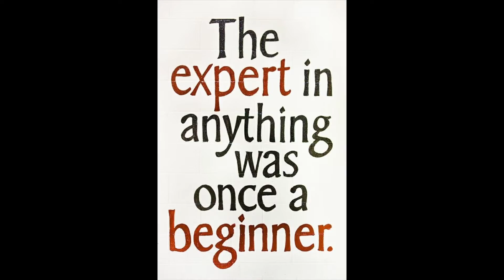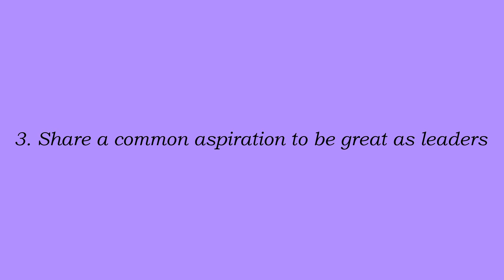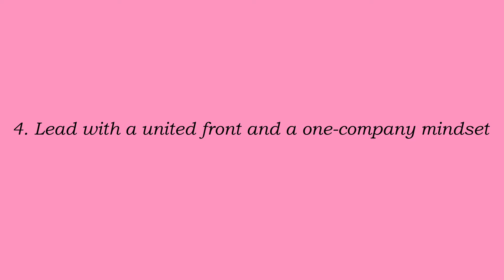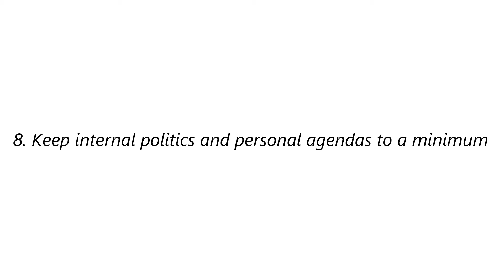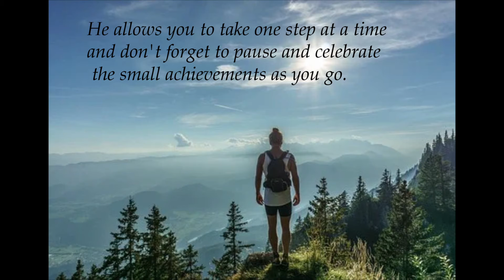10 Ways You Can Build Leadership Communities in a Hybrid World of Work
Links will be down in the description below 👇👇👇👇
Here on my channel you will learn how to get certified in your job position with certification along with how to increase your paycheck with online courses as well. People always wonder What certifications can I get to make more money? A lot of people don't realize how easy it is to increase your salary with online courses. On my channel I will also do tutorials on which Certification is most demanding and also what Certification pays the most! Certification programs that pays well is money well invested when you want to boost  your salary with Certification. So if you're still wondering what certifications can I get to make more money drop a comment down below and let me assist you on how to increase your salary with online Certification!  Here I will give you 10 Ways You Can Build Leadership Communities in a Hybrid World of Work. Here you will learn leadership communication skills & even learn how to improve your leadership skills. It's all about how to be an effective leader and have your team be productive throughout the community. These 10 ways will help shed some light on how to create a  leadership workplace &how to manage a hybrid workplace effectively.